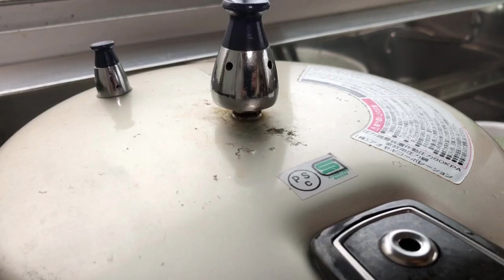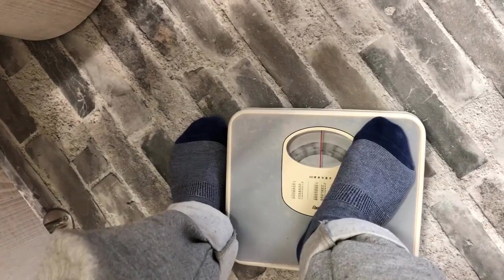関根裕介第二回この二週間のダイエットの巻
スタージャン神×b-monster
禁断のダイエット企画始動！

NYでも最先端の格闘系フィットネス。クラブで踊るような感覚で心身ともにリフレッシュすることができ、楽しみながら本格的なトレーニングが行える、まったく新しいカタチのボクシング・フィットネス「b-monster」が全面協力！

7年に渡るヒーロー活動は加齢と共に二人のヒーローの身体を確実に蝕んでいった…。
「神」という絶対的な力が敵なのか、
もはや「脂肪」が敵なのか…

彼らは暗闇の中でもう一度ヒーローとしての威厳を取り戻す…。

2ヵ月で10kgの減量に挑戦する姿を数回に分けてyoutubeにて配信。

更にスピンオフショートドラマをyoutubeにて配信予定です！！